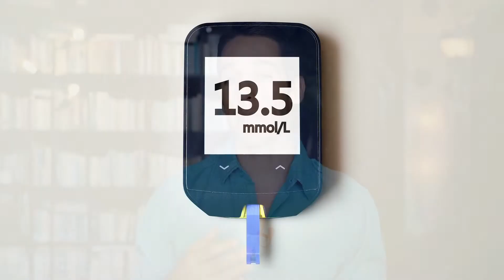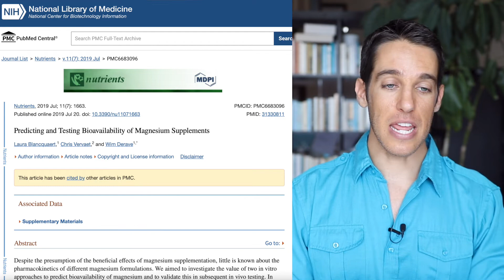10 Types of Magnesium Supplements Compared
Magnesium is essential for about 80% of total functions in the body and is the number 1 mineral deficiency in the US.  It's great to get it from dietary sources, but it's also good to cover your bases with a quality magnesium supplement. But with so many out there, what form is the best?